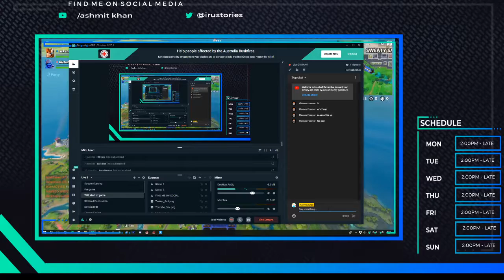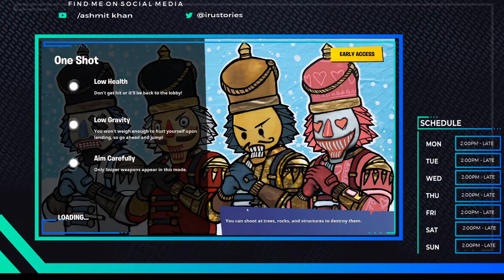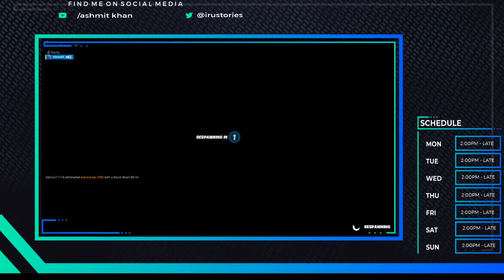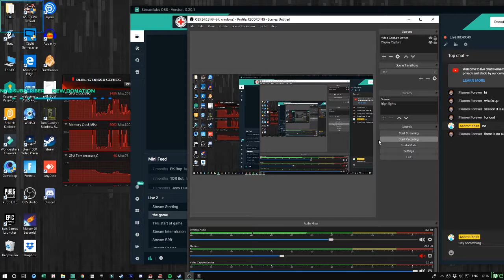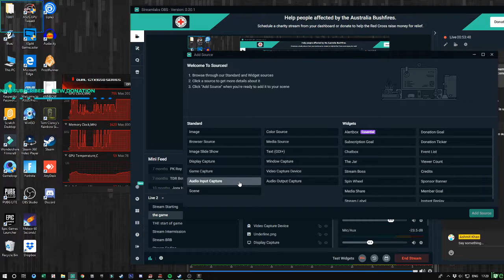lets play fortnite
fortnite chapter 2 season1